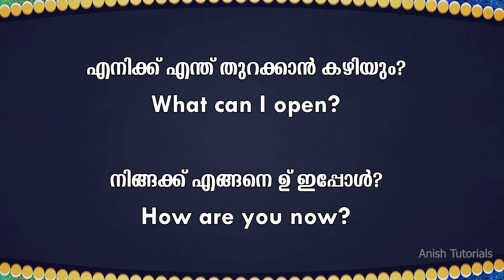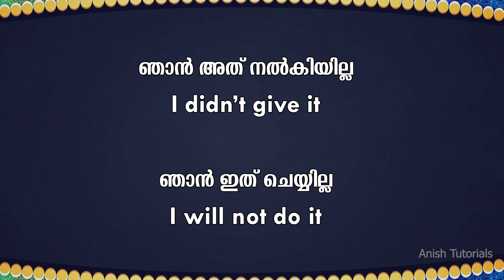Spoken English Through Malayalam | Video 36 | സ്പോക്കൺ ഇംഗ്ലീഷ്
36th Video. Spoken English Through Malayalam. Learn 20 Malayalam Short Sentences from this video. ഇംഗ്ലീഷ് നന്നായി സംസാരിക്കാൻ എന്തെല്ലാം ചെയ്യേണ്ടതുണ്ട് എന്ന് ഈ വീഡിയോ കണ്ടു മനസ്സിലാക്കുക